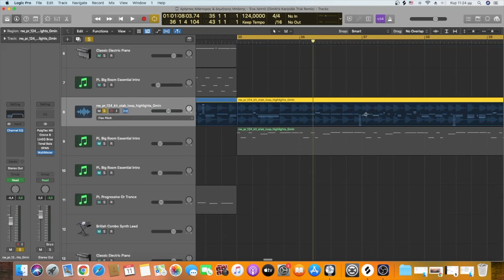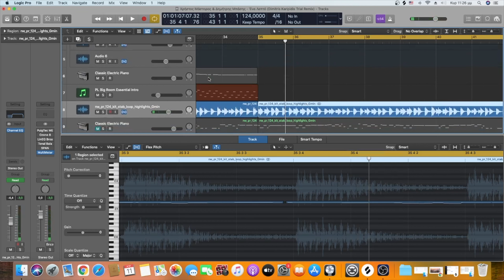Convert audio file to midi Logic Pro X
How to convert audio file to midi with Logic Pro X tutorial